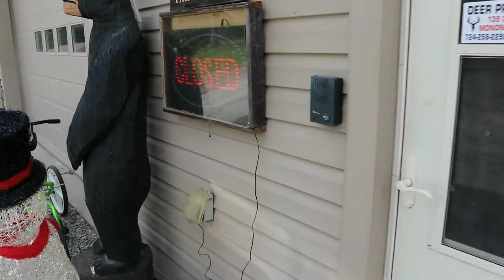A trip to the taxidermist. 2016 Quebec bear.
Spring of 2016 I had the chance to go hunt and fish in northern Quebec. The fishing was awsome and I had no idea the amount of bears. I was able to harvest my first black bear. I had a 3/4 mount done at Bears Den Taxidermist in Finleyville Pa. This is a quick video of me picking it up and a quick tour of the shop.